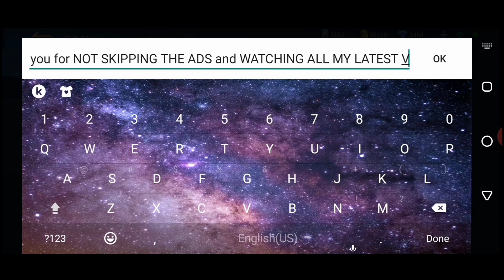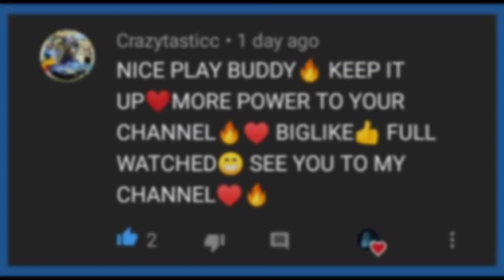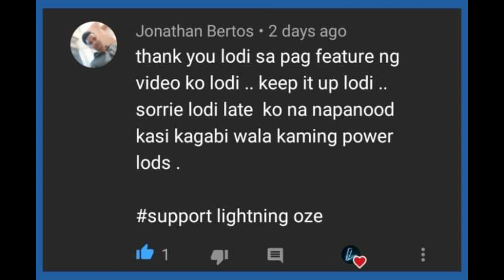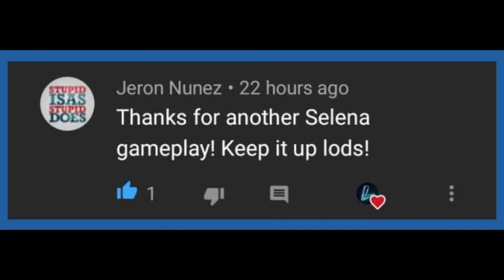Eudora RESPECT BAN IN MPLS [Top 1 Global Eudora Build 2021] [Eudora Emblem Set 2021] Mobile Legends